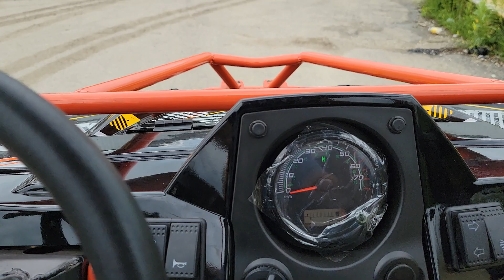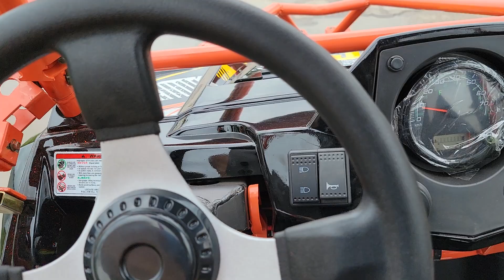400cc 4 Seater Predator Utility Vehicle UTV Monster Golf Cart ⛳ In Stock Now!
Check Out This Massive 4 Seater Utility Vehicle In Stock Now! We Carry 4 Colors In Stock. To View All Utility Vehicles Available.